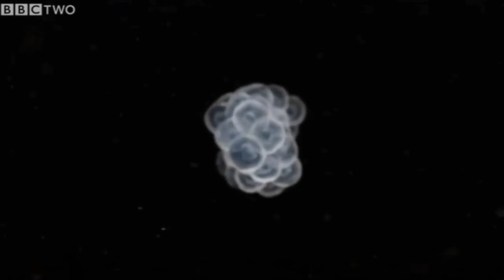L'importance de votre vie ! Mesurez à quel point vous êtes déjà incroyable...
L'univers aura connu des milliards d'années d'évolution avant de voir la conscience émerger...

C'est comme si, la vie s'était cachée quelque part jusqu'à devenir de plus en plus complexe avant qu'une être au potentiel aussi incroyable que l'Homme n'émerge...

La question étant, "pourquoi ?". Et, ce sera le sujet d'une prochaine vidéo ! D'ici là... Partez à la découverte de vous-même avec l'Orientation intrapersonnelle !

Niveau Sup' est l'unique organisme agréé en Orientation Intra-Personnelle en France.
Nous accompagnons les personnes dans leur quête identitaire afin de les aider à révéler leur vocation et s'accomplir personnellement.
Afin de mener à bien cette mission éducative, nous intervenons directement au sein des établissements scolaires partager la démarche de l'orientation scolaire basée sur l'intrapersonnel.

Vous pouvez nous contactez à afin de nous demander d'intervenir dans votre établissement ou pour participer à vos événements liés à l'éducation ou l’épanouissement personnel.

Si vous souhaitez découvrir nos programmes et en savoir plus sur nos méthodes innovantes, vous pour visiter le site niveausup.fr

🔴Si vous souhaitez vous découvrir vous-même dans le plus grand voyage que l'on puisse faire de notre vie, découvrez l'Orientation Intra-Personnelle.
La première méthode d'épanouissement personnel basée sur la quête identitaire alliant trois ans de recherches en psychologie et psychanalyse.

Le premier livre sur la méthode vous est OFFERT jusqu'à épuisement des stocks :

Vous pouvez également le retrouver sur Amazon

📞 RDV téléphonique OFFERT pour découvrir l'Orientation Intrapersonnelle après une courte conférence et trouver votre voie professionnelle et personnelle 📞